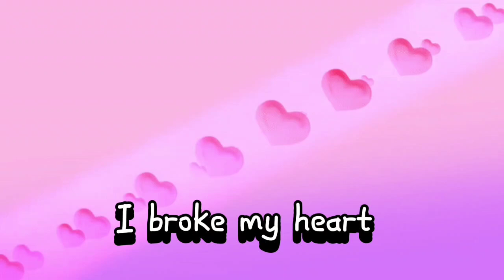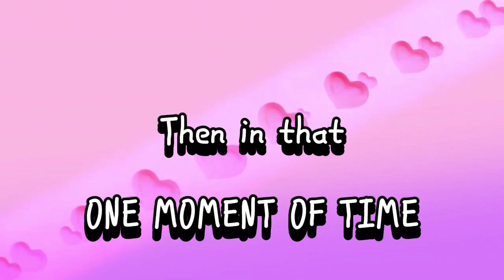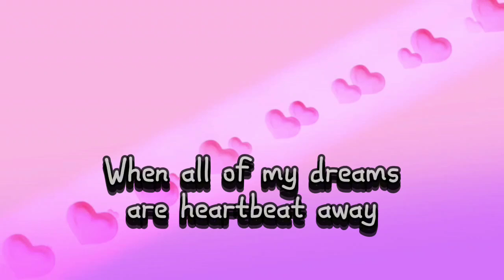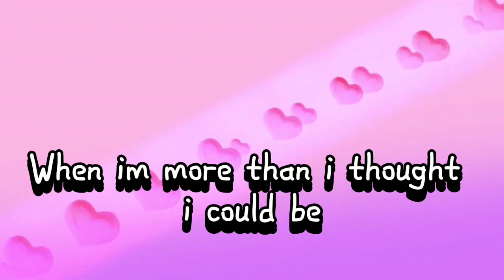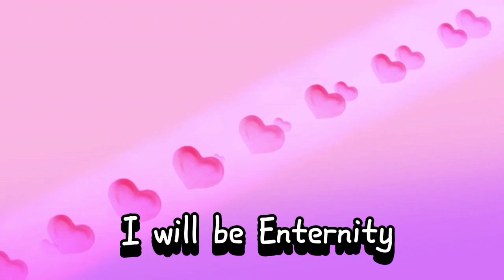One Moment in Time @itsmemira_usa